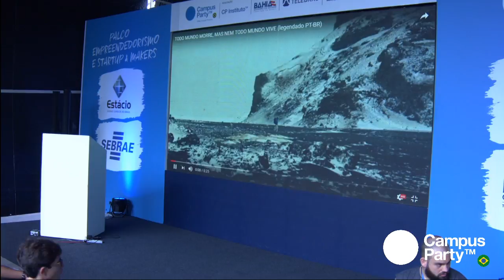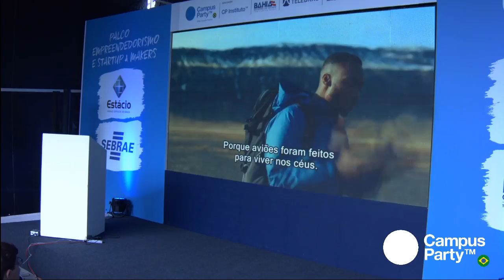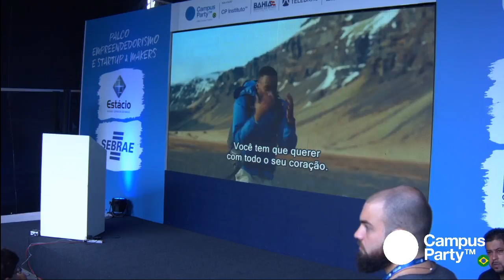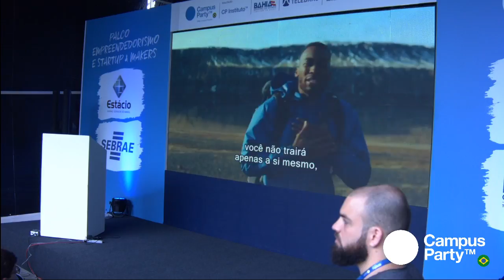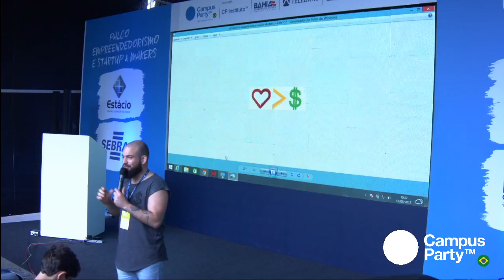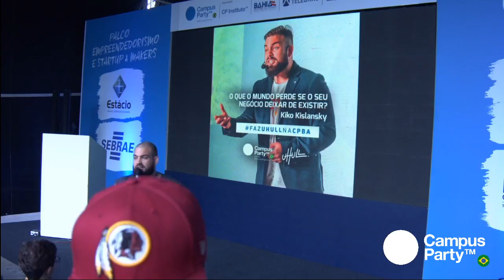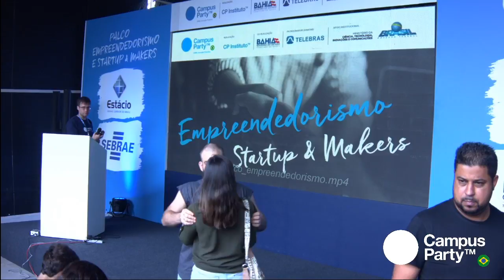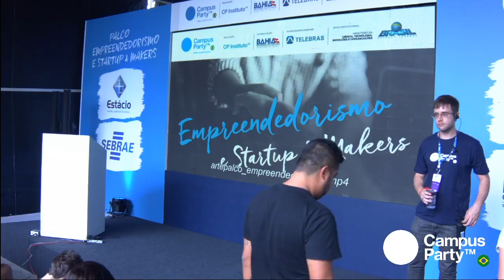CPBA1 - 12/08 - O que o mundo perde se o seu negócio deixar de existir?